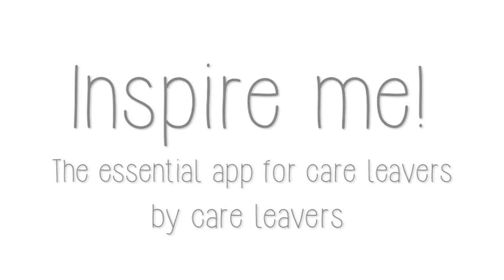Inspire me app for carers